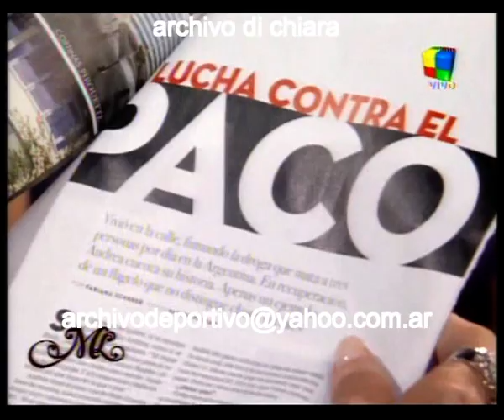Mirtha Legrand con Noemi Alan Mariana Lestelle Bernardo Stamateas Adrian Facha Martel 2009 DiFilm